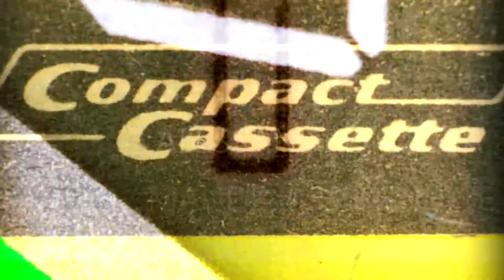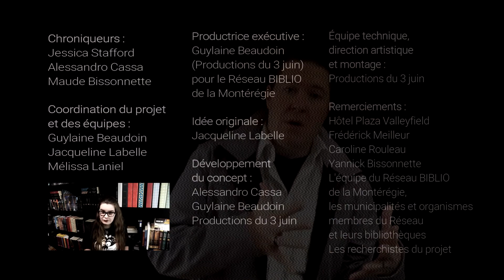PHÉNOMÈNE du 15 novembre 2017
Avec Alessandro Cassa.
Alessandro nous présente Dark Stars, un voyage animé, entre le papier, les crayons de bois et l’imagerie numérique. Un voyage musical dans l’univers, mettant en scène la mélodie de Kev Minney. Une réalisation, des illustrations et une animation de Rich Hinchcliffe, tout en douceur.